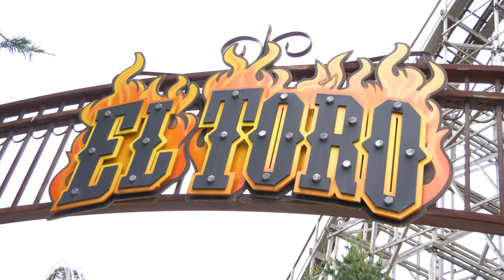El Toro in Six Flags Great Adventure - Richtig gute Holzachterbahn von Intamin | Coaster Spotlight